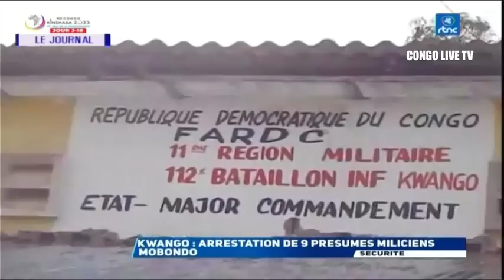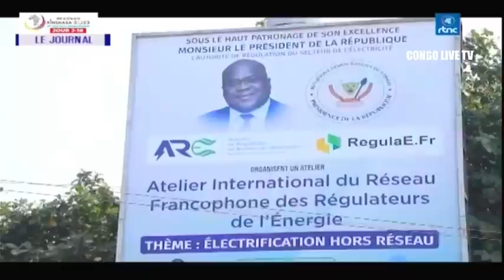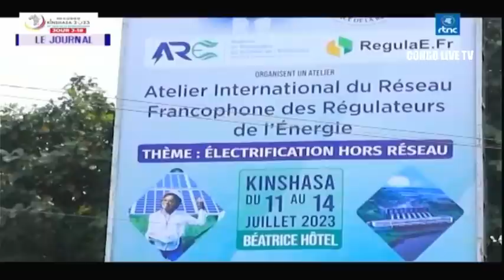🔴RDC : SUIVEZ LE GRAND JOURNAL DE CE LUNDI LE 10.07.2023 RTNC EDITION 20H00